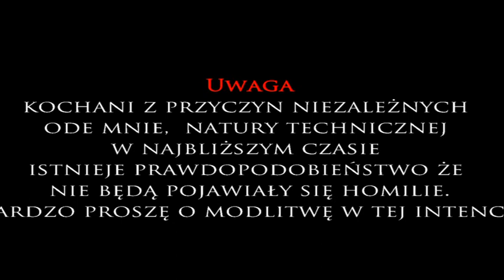Więc jak to jest?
ks. Łukasz Brus
Kochani z przyczyn technicznych w najbliższym czasie mogą nie pojawić się homilie. To niezależne ode mnie. Tymczasem zapewniam swoją pamięć. Będę próbował rozwiązać problem, więc jak się uda i Pan pozwoli komentarze i homilie będą aktualizowane.
ks. Łukasz